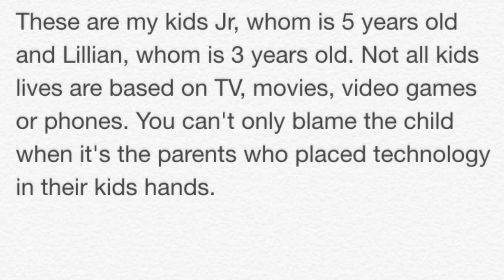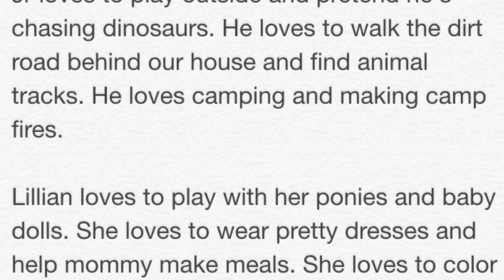What do you like to do at home?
Not all kids are addicted to technology. It's what you mold them into by what you put into their hands